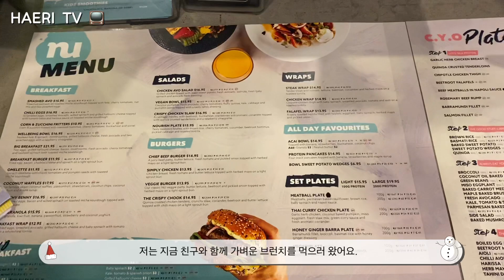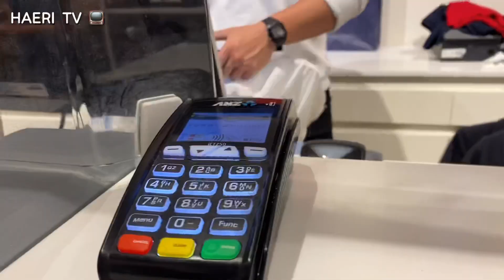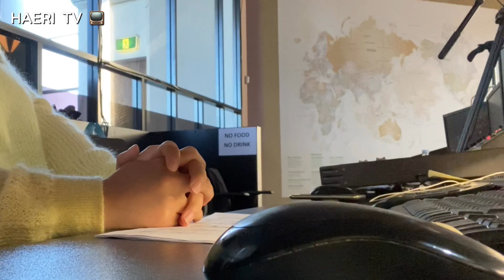겨울같지 않은 호주 겨울의 기록. 브런치, 교회, 건강한 식습관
호주는 지금 겨울의 피크인데도 햇빛이 엄청 강하고 별로 안 추워요.
이번 영상은 좀 감성적이게 편집해 보고 싶었는데 잘 됐는지 모르겠어요. ㅋㅋㅋ
저는 요즘 평범한 일상을 보내고 있어요. 가끔 친구 만나서 밥 먹고, 집에서 토익 단어 외우고 모의고사도 풀고 ..
또, 지금 아니면 절대 살 못 뺄것 같아서 식단 관리도 하면서 땅끄부부 영상으로 운동도 하고 있답니다.
아직 엄청난 효과는 보지 못했지만 아무래도 좀 더 지속하면 효과과 나타나겠죠? ㅋㅋ
오늘도 영상보러 들려주셔서 감사합니다 ~